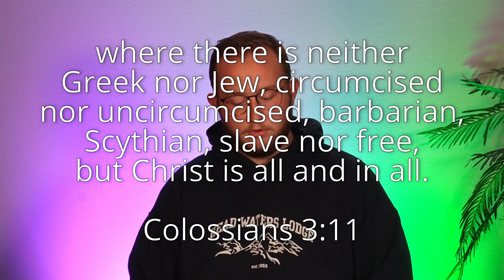Made New In Christ - 09/25/2023